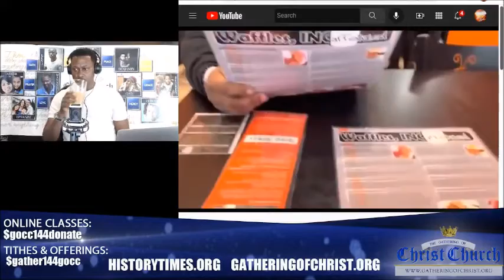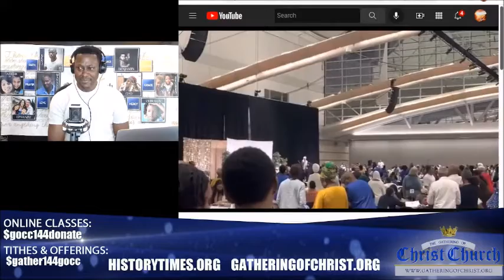GOCC Passover in Pittsburg Vlog